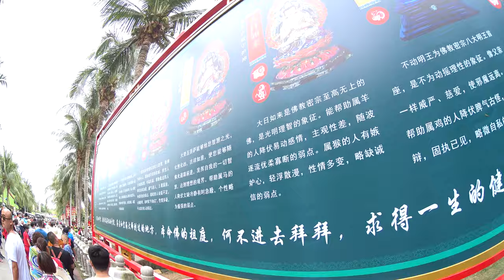Китай - Санья - поездка в Наньшань - 6